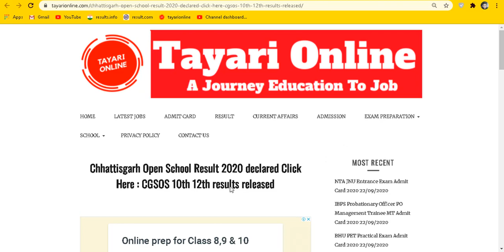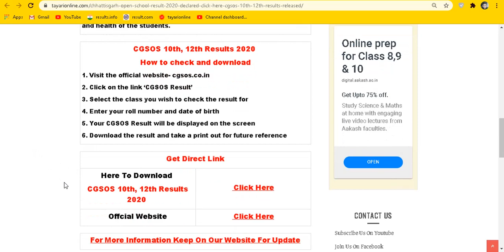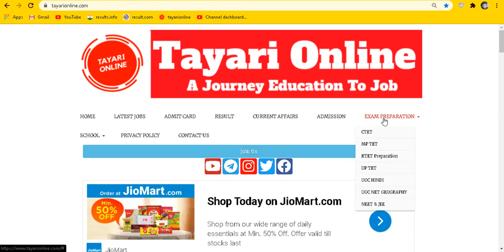Chhattisgarh Open School Result 2020 declared | CGSOS 10th 12th results released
CG Open School Result 2020 | CG Open School 10th 12th Result Declared Today | CG Open Result Kaise

chhattisgarh rajya open school 2020 ka result kab aayega,
cg open school 2020,
chhattisgarh open school exam 2020 result,
open school cg,
open school c.g,
chhattisgarh open school admission

छत्तीसगढ़ राज्य ओपन स्कूल बोर्ड 10वीं 12वीं के रिजल्ट कैसे देखें
छ.ग. राज्य ओपन स्कूल 2020 रिजल्ट कैसे देखें
छग राज्य ओपन स्कूल 2020

Thanks
Tayari Online